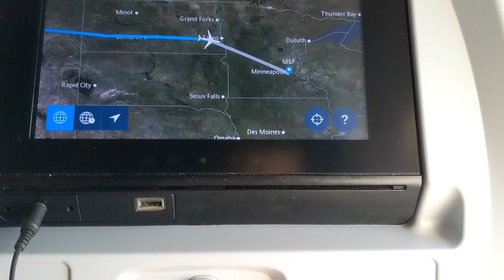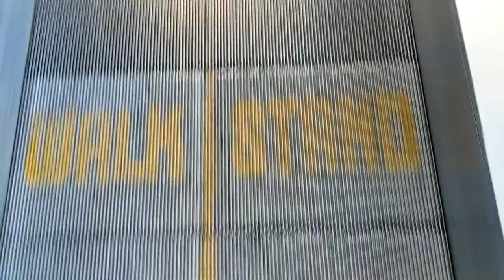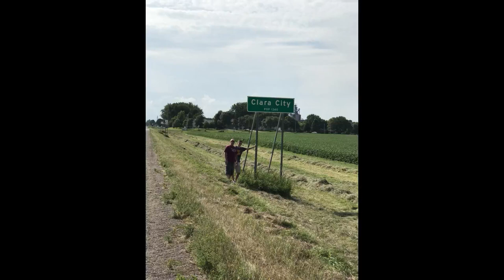My Trip To College!!! (Northern State University)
A slightly cinematic journey with me on my trip to my new life.